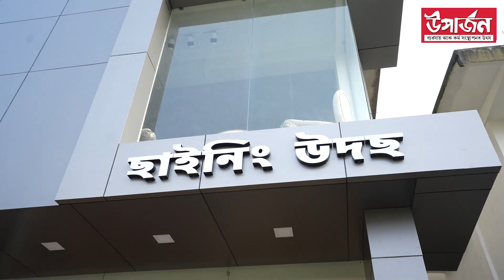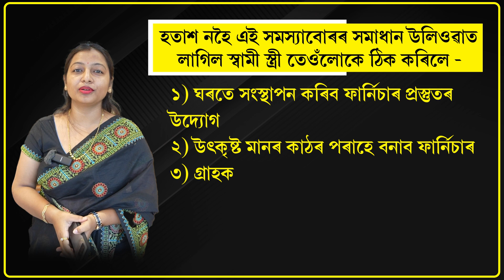এগৰাকী অসমীয়া বোৱাৰীয়ে কৰি আহিছে কোটি টকাৰ ফাৰ্নিচাৰ ব্যৱসায় || UPARJAN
ফাৰ্নিচাৰ ব্যৱসায়েৰে উজনি অসমত উজলি উঠিছে এগৰাকী বোৱাৰী

ডিব্ৰুগড়ৰ মিলননগৰত স্মৃতা সিংহা নামৰ এই বোৱাৰী গৰাকীয়ে
 স্থাপন কৰা devdecor এতিয়া বিখ্যাত ফাৰ্নিচাৰ ব্যৱসায় প্ৰতিষ্ঠানলৈ পৰিনত হৈছে

যোগাযোগ নম্বৰ 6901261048, 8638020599, 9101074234

uparjan.in